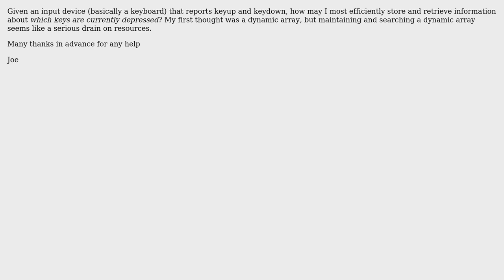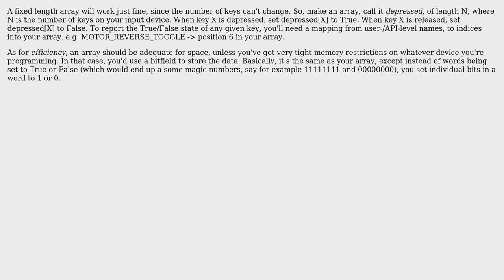Software Engineering: Creating simple states for a stateless input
With thanks & praise to God, and with thanks to the many people who have made this project possible! You are responsible for your own actions.